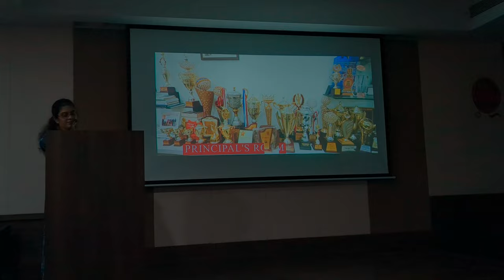DAY 1 OF SEP IN KES SHROFF COLLEGE | MUMBAI VLOG E2 | NIKHIL GUPTA VLOG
Thank you so much KES student.
I am so happy with your hospitality.

These are some Vlogs link 🖇️